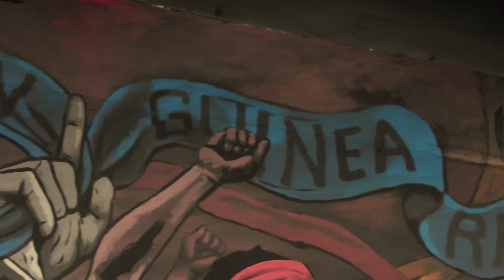Mural ' Mako Tabuni ' di ArtJog 2023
Mural ini di buat dalam Pameran ArtJog 2023 Daerah Istimewa Yogyakarta. lokasi JNM(Jogja Nasional Museum )  artis undangan Dicky Takndare credit Yanto Gombo